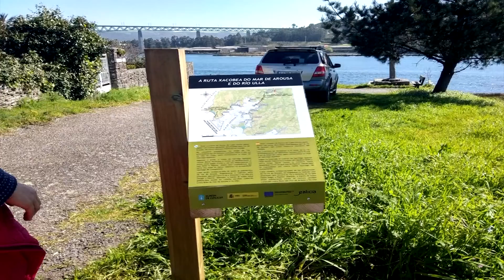28032019 05 ROTEIRO TRECE CRUCES RIANXO